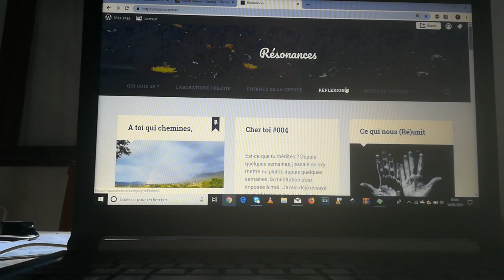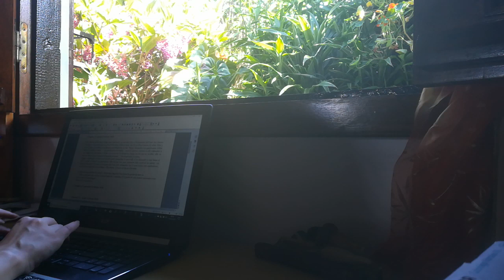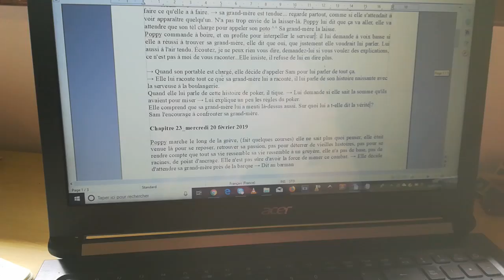VLOG ECRITURE 2_ où l'autrice n'assume pas de faire un PLAN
Cette vidéo avait déjà été posté, mais je l'ai malencontreusement effacée... bonjour la maladresse ^^

Je la reposte donc... inutile de dire que j'ai un peu les boule(ttes) !
Pour ceux qui ne l'aurai pas vu, j'espère que ça vous plaira.